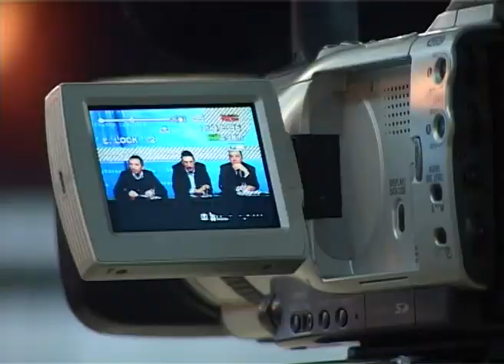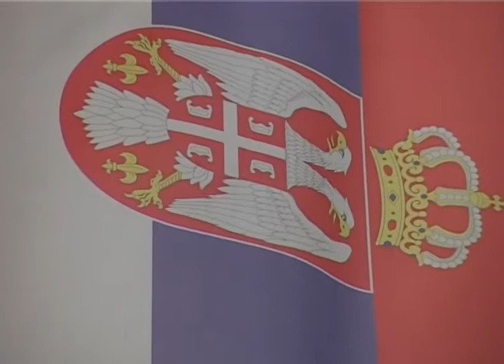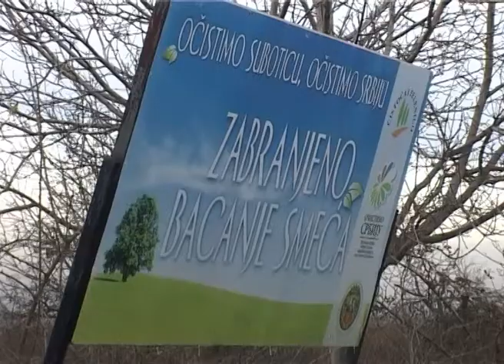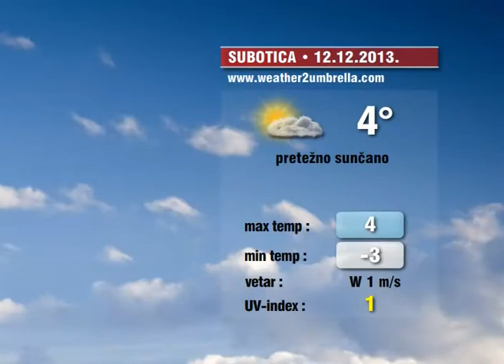Info Blok 11.12.2013.